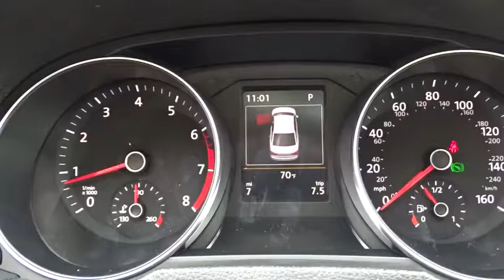2017 Volkswagen Passat Longview, Tyler, Marshall, Carthage, TX, Shreveport, LA HC026431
2017 Volkswagen Passat 1.8T SEL Premium - Stock#: HC026431 - VIN#: 1VWCT7A35HC026431

This 2017 Volkswagen Passat 1.8T SEL Premium is proudly offered by Gorman McCracken Mazda VW Stylish and fuel efficient. It's the perfect vehicle for keeping your fuel costs down and your driving enjoying up. Based on the superb condition of this vehicle, along with the options and color, this Volkswagen Passat 1.8T SEL Premium is sure to sell fast. This is the one. Just what you've been looking for. This is about the time when you're saying it is too good to be true, and let us be the one's to tell you, it is absolutely true.